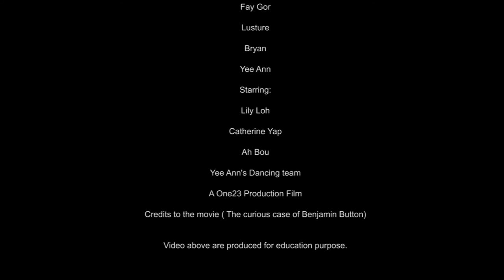The Curious Case of Benjamin Button 'Daisy accident' (Replication)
Produced by One23 Production
For Education use purpose
Credits to The Curious Case of Benjamin Button
Credits to One23 Production member